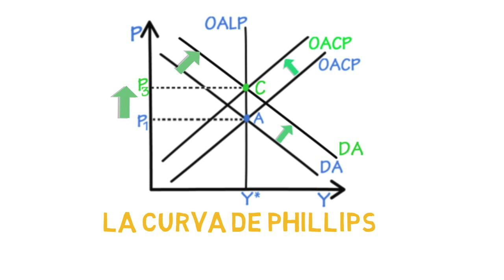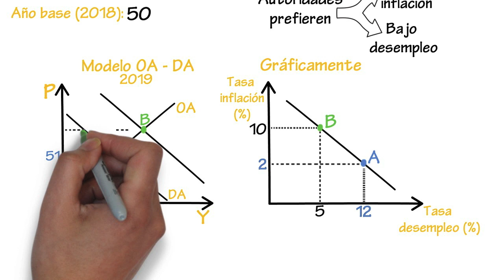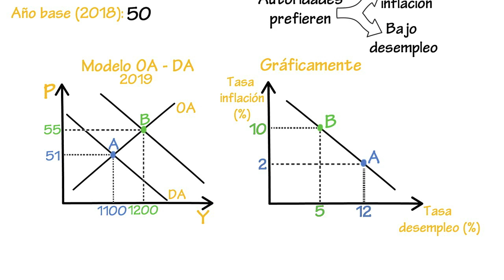La curva de Phillips | Cap. 37 - Macroeconomía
En este video vamos a estudiar la relación que muestra la curva de Phillips y cómo se puede representar partiendo del modelo de oferta y demanda agregada.